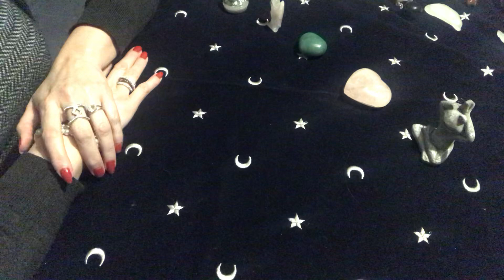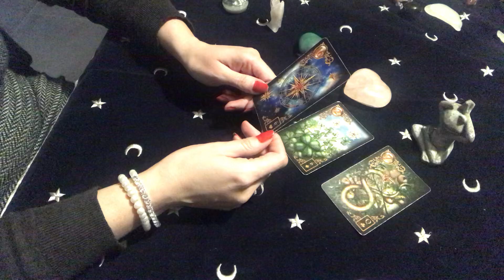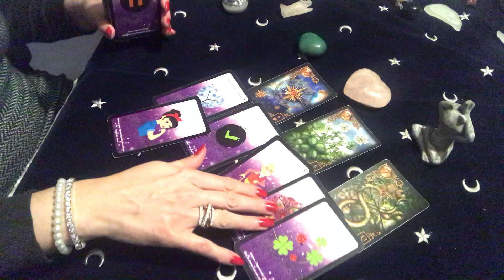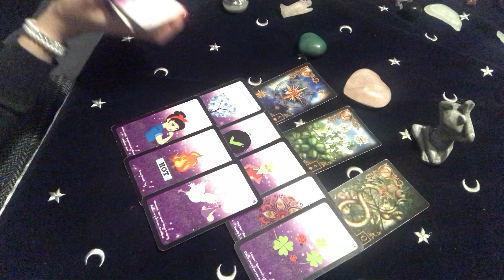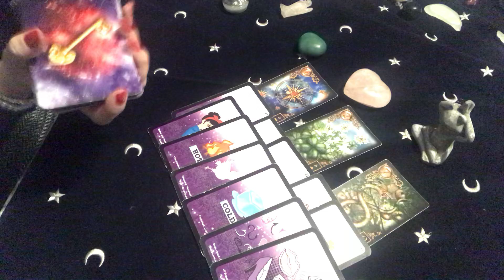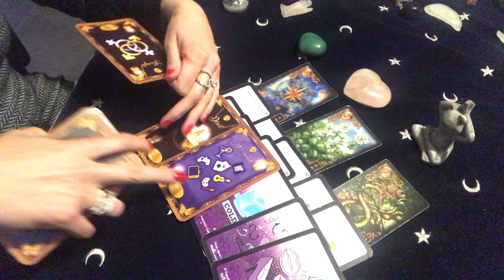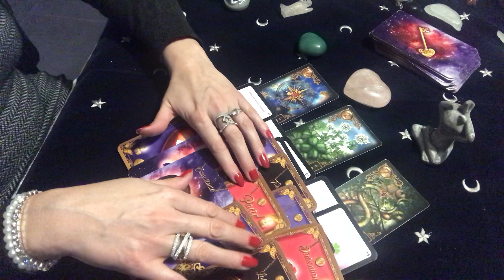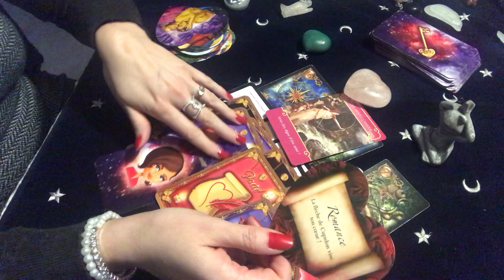LIONS SENTIMENTAL FEVRIER 2020 « Ouverture et lâcher prise »🙏💕🌸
Bonjour voici le tirage sentimental  pour  les lions en février  2020. Ce tirage s’adresse aux lions  signe solaire, lunaire et ascendants.
Patty🌸. guidance fevrier sentimental amour cartomancie taroscope divination Guidancemois tiragedumois spiritualite spirit développementpersonnel âme Soeur ascendant signe lunaire